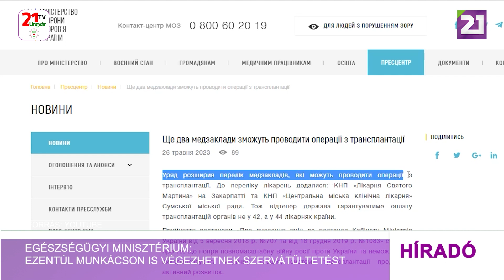Egészségügyi minisztérium: ezentúl Munkácson is végezhetnek szervátültetést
Mostantól a munkácsi Szent Márton Kórház hivatalosan is szerepel azon egészségügyi intézmények listáján, amelyek szervátültetést végezhetnek – erről az Egészségügyi Minisztérium tájékoztatott a web oldalán. Az ország transzplantációs rendszere aktív fejlődésének fő jele, hogy bővült azon egészségügyi intézmények listája, amelyek a háború ellenére is végezhetnek szervátültetést – áll a közleményben. Ukrajnában 2022-ben 22%-kal több transzplantációt végeztek az orvosok, mint előző évben. 2023 elejétől május végéig pedig a 2022-ben végrehajtott összes transzplantáció számának több mint 53%-át már elvégezték. A szaktárca legutóbb elfogadott rendelete azt is kimondja, hogy 2024. január 1-től az Orvosi Garanciák Program keretében az Ukrán Nemzeti Egészségügyi Szolgálat fizeti majd a transzplantációs műtéteket.